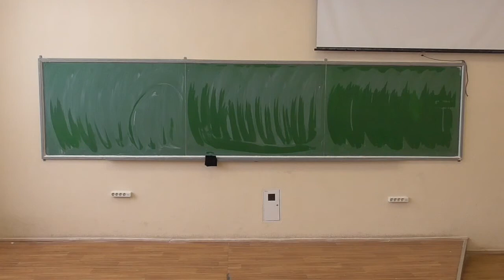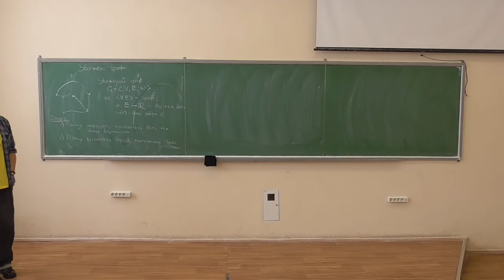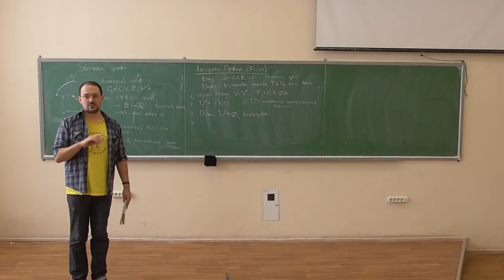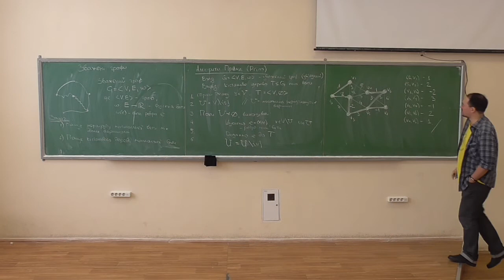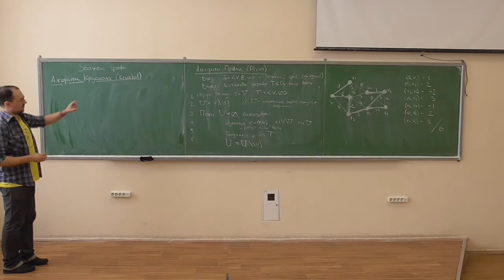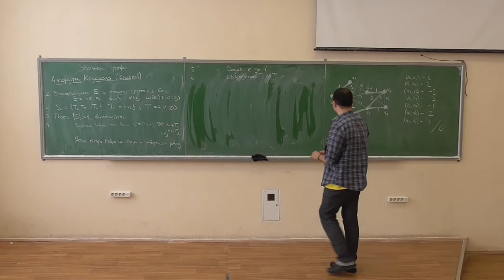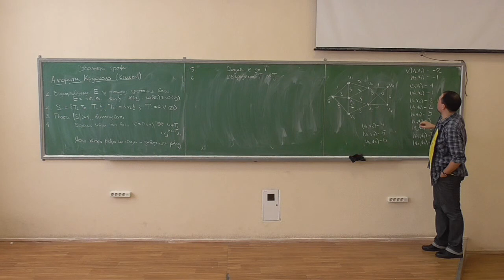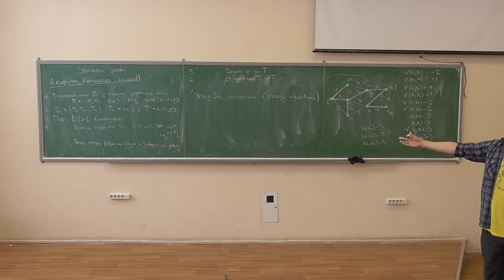Дискретна математика, лекція 21-2: зважені графи, пошук мінімальних кістякових дерев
Розглянуто такі питання:
-- поняття зваженого графу, задачі на зважених графах;
-- алгоритм Прима, приклад роботи;
-- алгоритм Крускала, приклад роботи;
-- концепція жадібних алгоритмів.